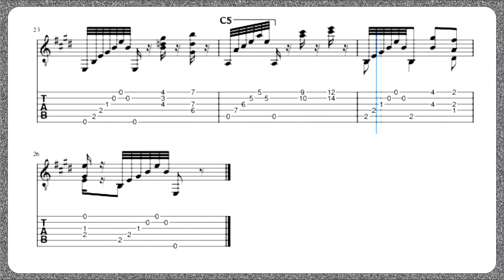Fernando Sor - Op. 35 - Study 23 (sheet Music And Tablature)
Ferran Sor i Muntades, conhecido como Fernando Sor, (Barcelona, 14 de fevereiro de 1778 — 10 de julho de 1839) foi um compositor e violonista espanhol.
Foi o primeiro grande compositor a se dedicar, de forma especial, ao violão (guitarra clássica), tal qual conhecemos hoje. Começou seus estudos, de forma séria, ao doze anos de idade, no Mosteiro de Montserrat, e logo se destacou entre seus colegas. Permaneceu no mosteiro até completar quinze anos.